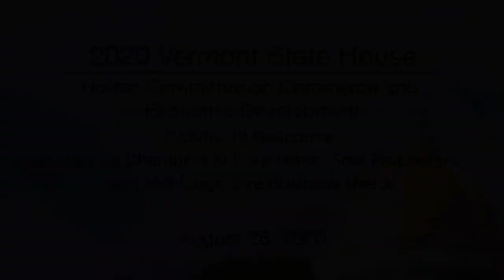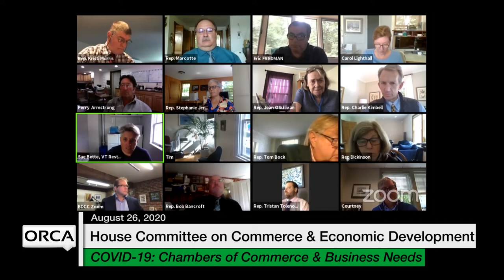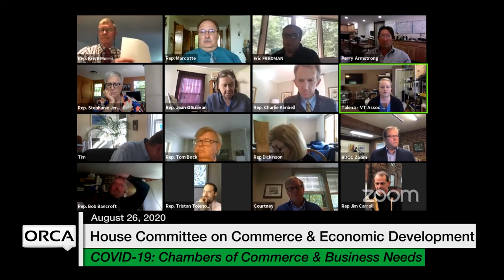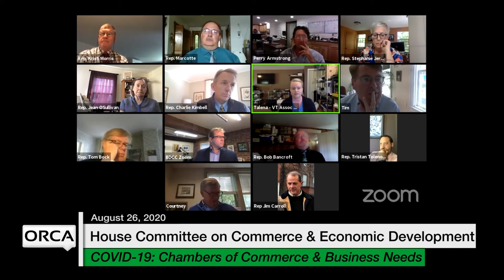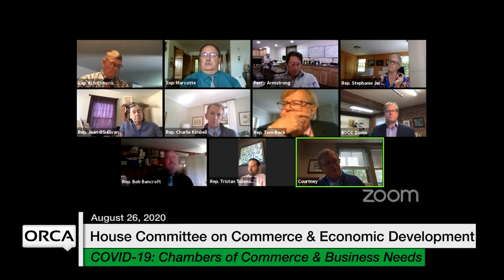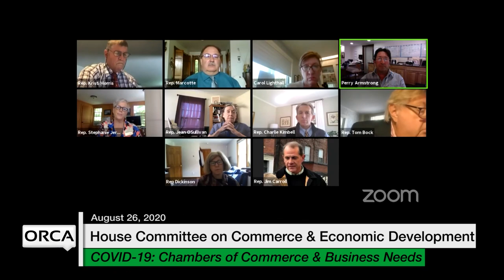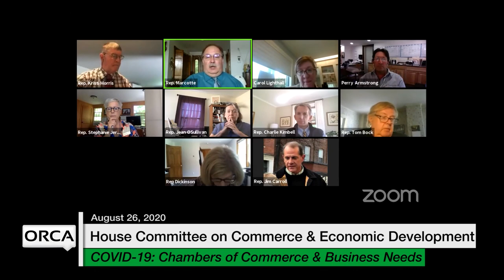Vermont State House - COVID-19 Response: Update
Update on Chambers of Commerce, Sole Proprietors, And Mid-Large Size Business Needs